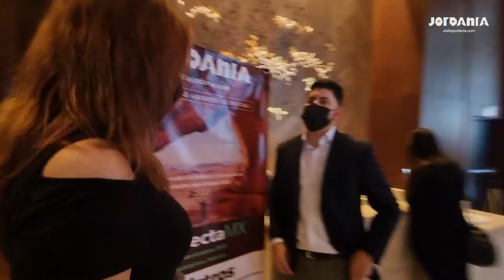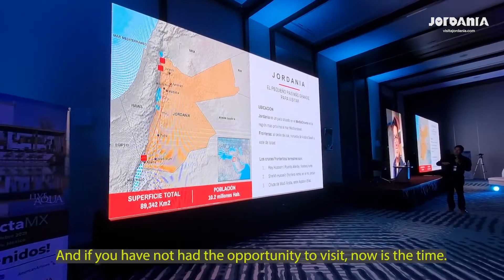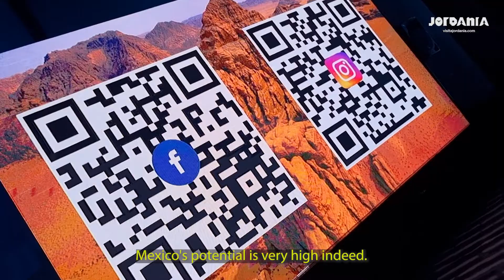Jordania | ConnectaMx 2021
Un evento en la ciudad de Guadalajara, Jalisco para compartir la experiencia de viajar y disfrutar, es así como Jordania estuvo presente los pasados 10 y 11 de noviembre. ¡Gracias!

¡Tu respuesta es muy importante para nosotros!